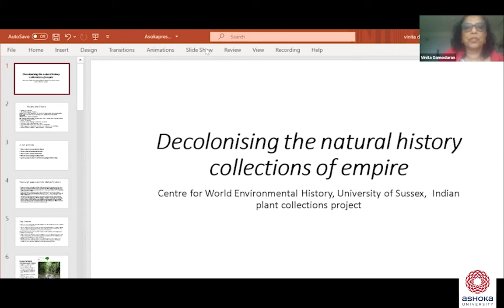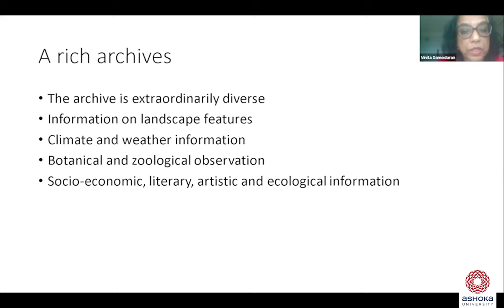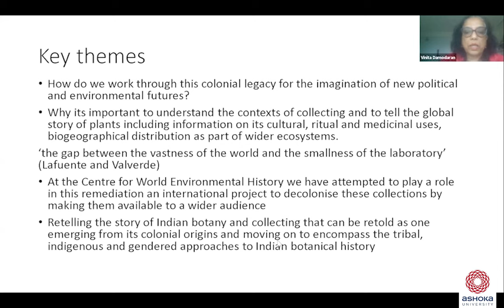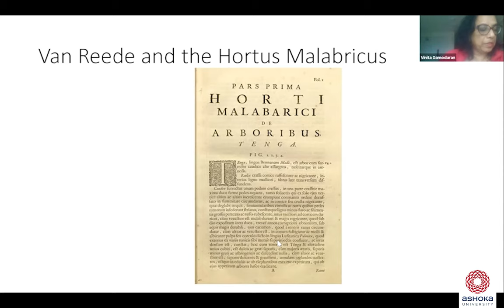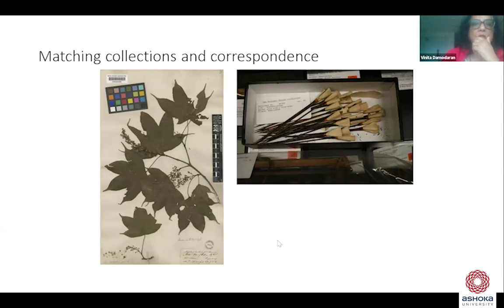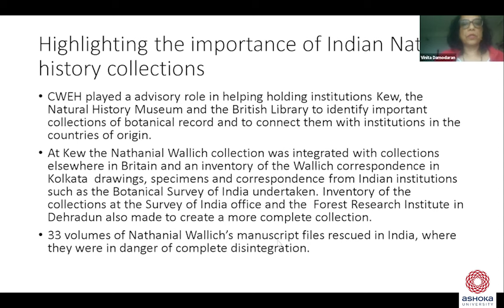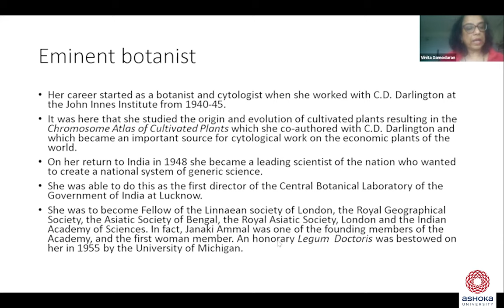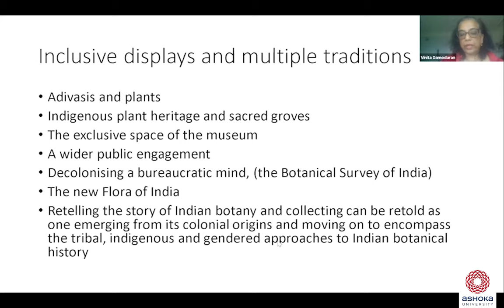'Decolonising the Natural History Collections of the British Empire with a Specific Focus on Botany'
This session was part of Day 2 — the Plant Humanities — of the Healing Earth 2.0 Conference on 19th February 2022.

The Healing Earth Conference is a flagship annual conference organised by the Centre for Climate Change and Sustainability (3CS) to facilitate conversations around the effects of the climate crisis and its wider impact on our world today. Healing Earth 2.0 happened on the 18th & 19th February 2022. Day 1 of the conference focused on ‘the Economics of Climate Change’ and Day 2 focused on ‘the Plant Humanities’.

Theme for Day 2: Plant Humanities

As the Centre for Climate Change and Sustainability embarks on a project to create an archive of an Indian Plant Humanities, it turns towards some of the most interesting scholars in the field for direction, a sense of a history of the discipline, the archives, the possibilities and expectations, both from scholars and the field itself. What is the Plant Humanities, what is its potential, its necessity and its implication in the world today? Our speakers will introduce us to various vocabularies of thought and action, and suggest and show, through their own work, how that might help us to think about plant life beyond the botanical and beyond the hierarchies of what has come to be called the ‘non-human’.

About the speaker:

Vinita Damodaran is Professor of South Asian History (History) and Professor of South Asian History (International Development) at the School of Media, Arts and Humanities, University of Sussex. She is also the director of the Centre for World Environmental History at Sussex.
Professor Damodaran is a historian of modern India, interested in sustainable development dialogues in the global South. Her work ranges from the social and political history of Bihar to the environmental history of South Asia, including using historical records to understand climate change in the Indian Ocean World. Her publications include; Broken Promises, Indian Nationalism and the Congress Party in Bihar (1992),  Nature and the Orient, Essays on the Environmental History of South and South-East Asia(1998), Post Colonial India, History Politics and Culture (2000), British empire and the natural world: environmental encounters in South Asia, (2010), East India Company and the Natural world (2014) and more recently Climate change and the Humanities (2017), Geography in Britain after the second World War (2019), Commonwealth Forestry and Environmental History, Empire, Forests and Colonial environments in Africa, the Caribbean, South Asia and New Zealand (2020). She is also the author of several articles in established journals. She is particularly interested in questions of environmental change, identity and resistance in Eastern India. An experienced researcher and teacher, she has an M.Phil from JNU and a PhD from Cambridge. Dr Damodaran has had several research grants for her work from the ESRC, the Leverhulme Trust, the British Academy and the AHRC. She is currently leading an AHRC network project on the botanical and meteorological history of the Indian Ocean and is working on two projects one with the McGill university and the second with Noragric.